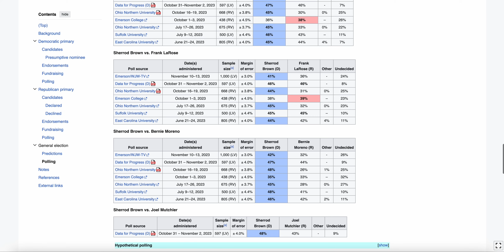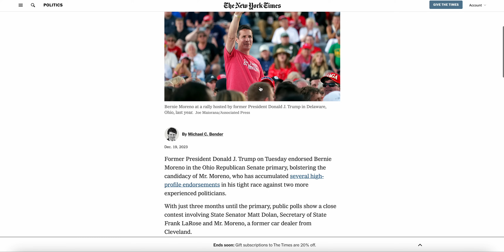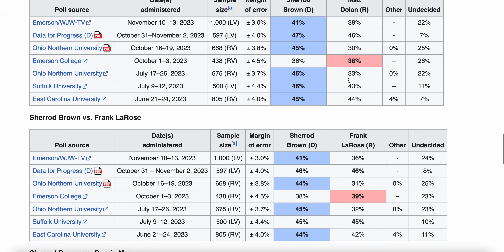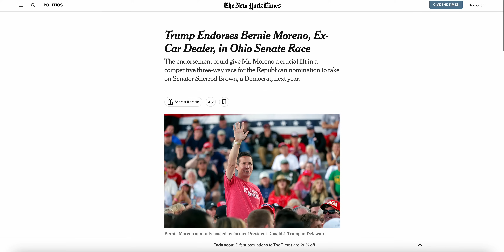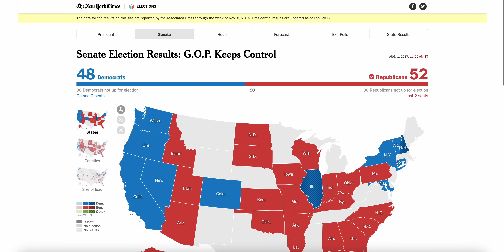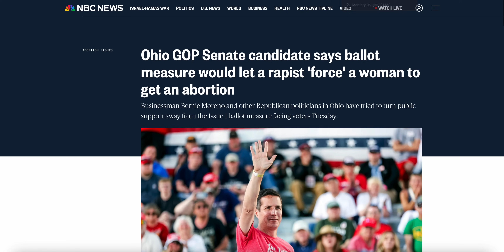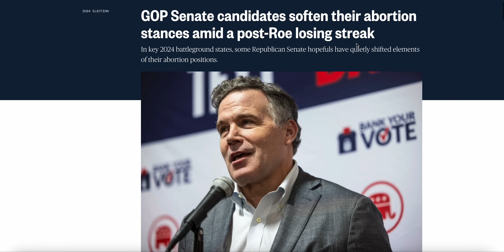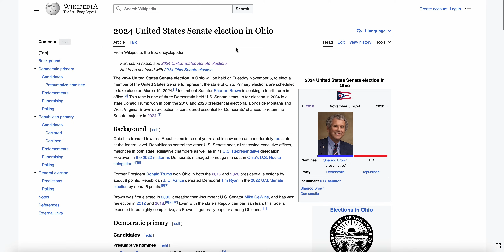Trump Just Tanked the GOP’s Chances in the 2024 Ohio Senate Race